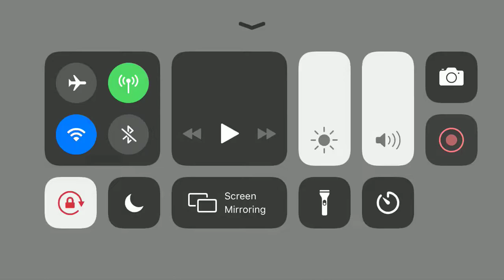Escaping from Ms.Bo-Medallion 2(Mr.Hopp’s Playhouse 2)